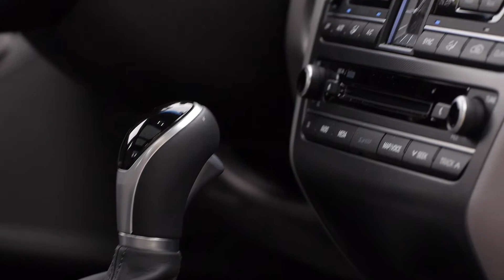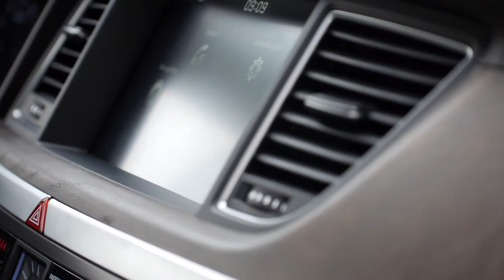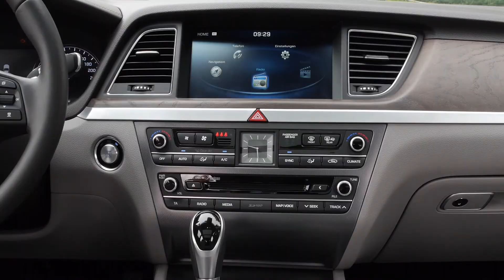Hyundai Genesis Interior Design | AutoMotoTV